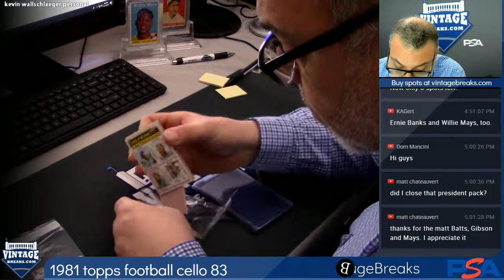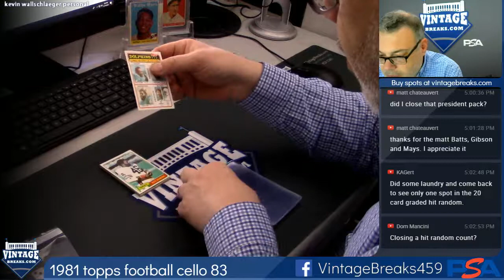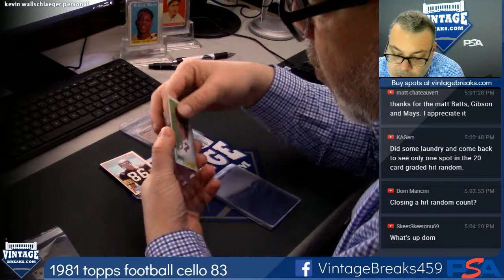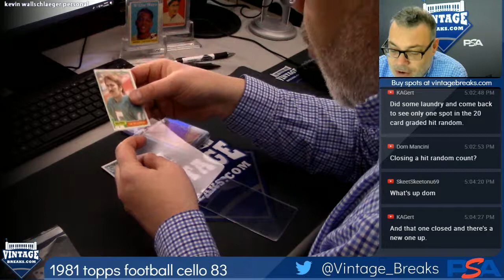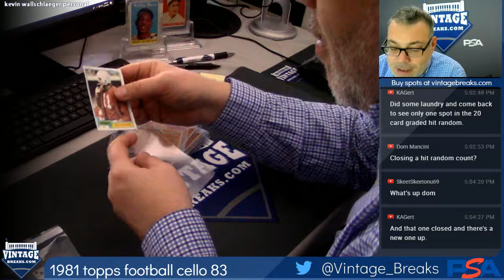12-14-2018 1981 Topps Football Cello Pack 83 Break Opening Video